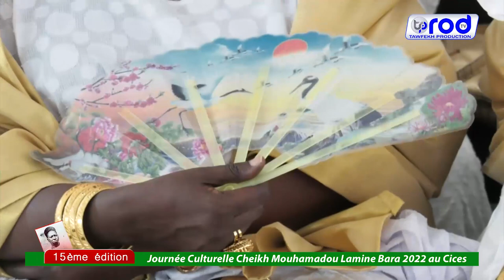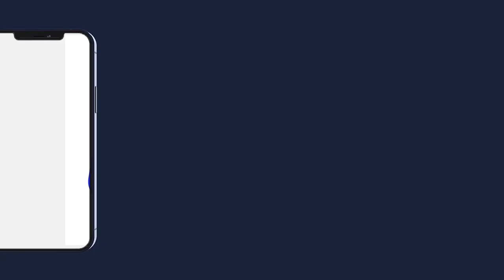DISCOURS S.MOUSTAPHA ABDOU LAKRAM GRANDES JOURNÉE CULTURELLE S MOUHAMADOU LAMINE BARA 2022